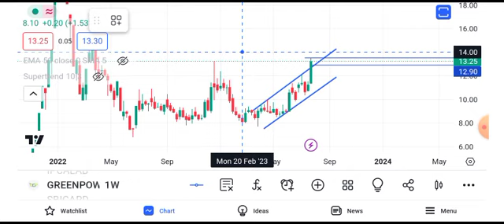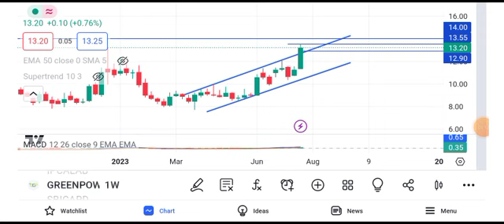orient green power share news || orient green power share news today